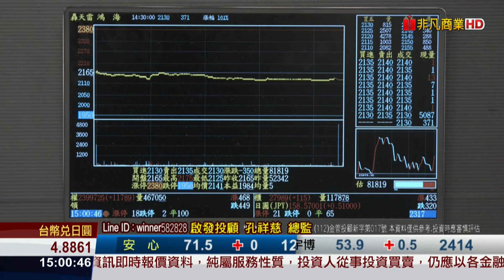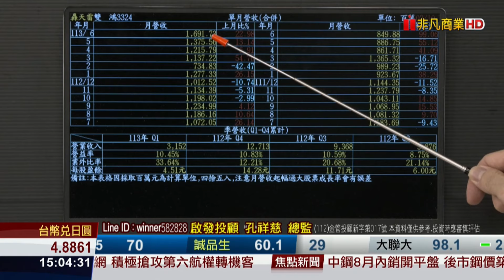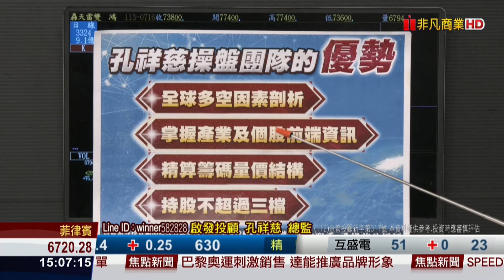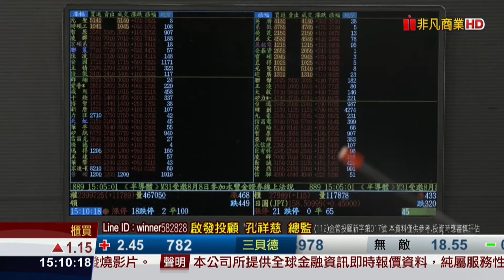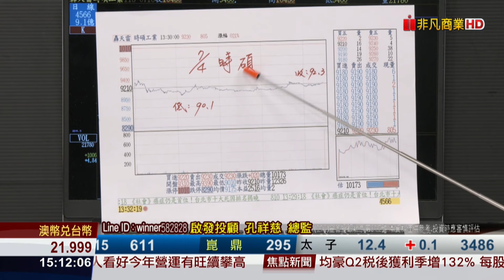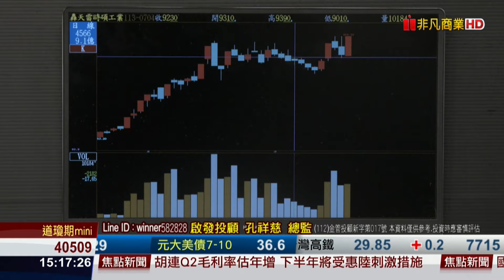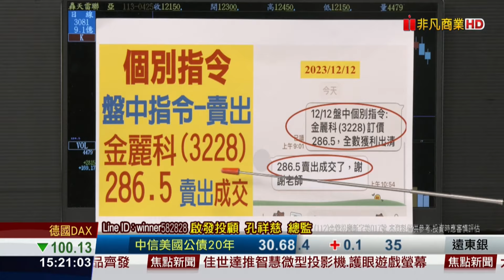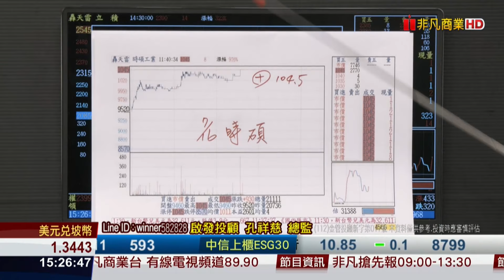20240716股市聖手